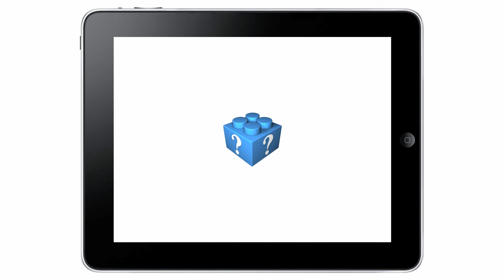Adobe Flash vs. Apple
My take on Apple's choice to keep iOS clean of Adobe Flash! Good Riddance, ey?! (Best viewed in 720p HTML5 Video mode)

Created with Keynote and GarageBand